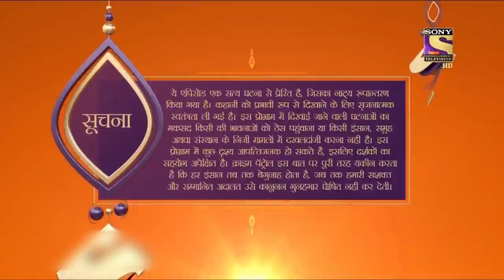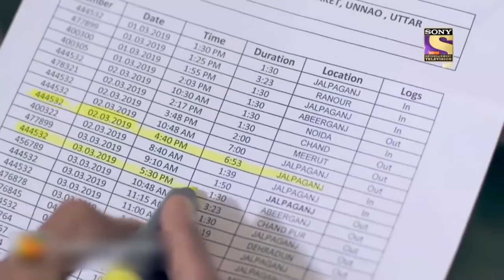City Crime | Crime Patrol Satark - New Season | Missing- Part 1 | Unnao | Full Episode